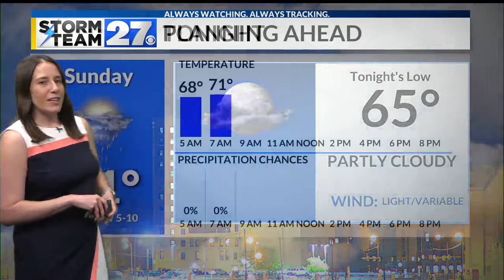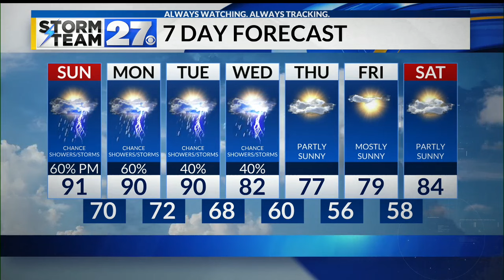Shower and storm chances linger Sunday